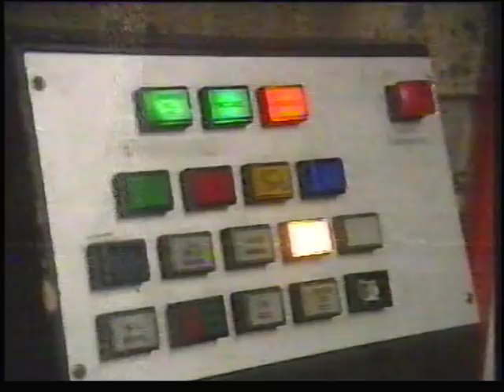Londons burning Playing it for real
This is where 3 of the Londons Burning actors - Richard Walsh, Clive wood, and Zoe Heyes spend shift at real London fire stations